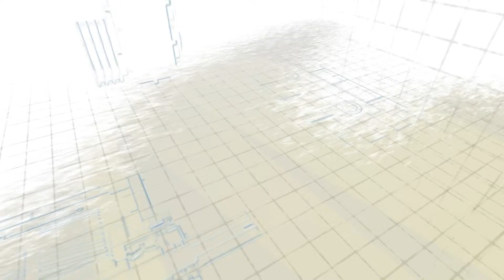Sun Lung's German gear grinder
SUN LUNG GEAR WORKS CO., LTD.Company Info (EN)
Established in 1960, we specialize in making precision gears and gearboxes for plastics extruders. Capitalized at NT$80 million, with 80 employees, and NT$400 million in annual turnover.Having been working hard to operate the firm for 50 years, we have the steady customer groups all over the world. Besides, we were at the Hsuehshan Tunnel, No.6 Naphtha Cracker Project of Formosa Petrochemical Corporation, Power Plant at Taichung and Hualian, etc., gear related industrial construction projects.

We have invested lots of time and money to expand the production equipment in the past decades, now Sun Lung Gear Works Co., Ltd has series of top grade processing equipments imported from Japan, Germany, Swiss and USA to provide more stable foundations for our company.

Having been insisted in non-stopped search & development for our new technique and modernized operation & management philosophy, we are not only CE and ISO 9001-certified company but also an AGMA & TAMI member. Our technological cooperation with a Japanese company Placo Co., Ltd. in 1997 has enabled us to upgrade the quality of our gearbox, which has become one of our best sellers.

Having sold more than 12,000 gearboxes between 2002 to December 2010, we've significantly enhanced gearbox quality and capacity by purchasing the latest precision gear-grinder from, Germany in 2007 & 2009. We aim to continually expand global markets by focusing on R & D ability and QC management, as well as build solid reputation among customers worldwide.